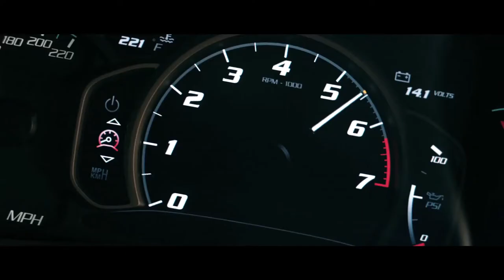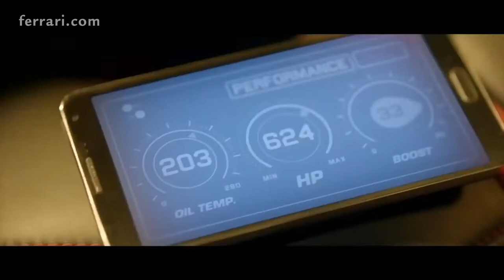Sage The Gemini - Gas Pedal Two Shadows Remix | Ferrari 488 GTB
Track
 Sage The Gemini Gas Pedal Two Shadows Remix

Video from Advance Auto Parts & ???

Video & song edit by 100 $

Simple video I hope you enjoy it .